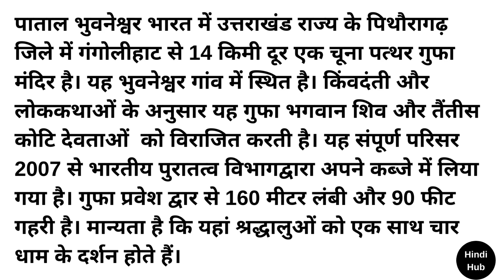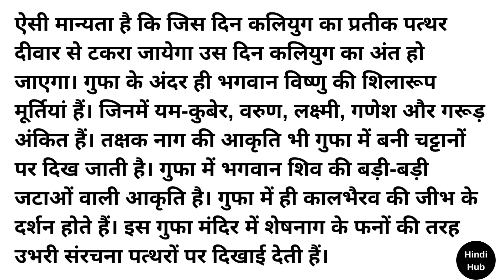एक साथ चार धामों के दर्शन - पाताल भुवनेश्वर | Patal Bhuvaneshwar Uttarakhand | Mystery Hindi Story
This story is about the Myths and Mysteries of Patal Bhuvaneshwar,Uttarakhand.

Why is Patal Bhuvaneshwar famous?
Who discovered Patal Bhuvaneshwar?
Patal Bhuvaneshwar Pithoragarh India
Patal Bhuvaneshwar Cave Temple, Gangolihat
पाताल भुवनेश्वर क्यों प्रसिद्ध है?
भारत की ऐसी गुफा जहां छुपा है दुनिया के खत्म होने का राज
पाताल में महादेव के ‘ज़िंदा’ सबूत, Scientist भी हैरान